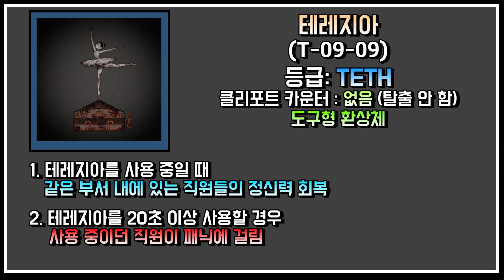샴페인 한 잔 머글래요? | [로보토미 코퍼레이션 - DAY 4]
※스포일러, 훈수 댓글 달 시 칼같이 차단